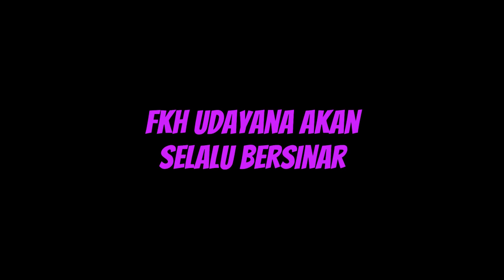MARS FKH UDAYANA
Mars FKH Udayana Terbaru Tahun 2022